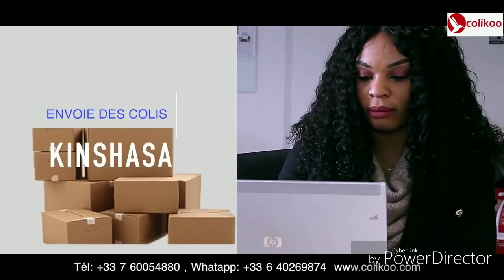Rando: JUVENAL Apanzi 4 Vérité Ya Mike Lokamba Affaire Carine Mokonzi Et Héritier Guerre Équipe Nati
Rando: JUVENAL Apanzi 4 Vérité Ya Mike Lokamba Affaire Carine Mokonzi Et Héritier Wata  Guerre Ekoti Na Équipe Nationale